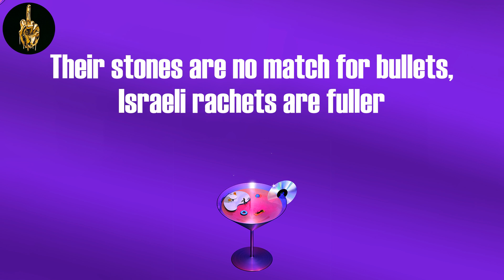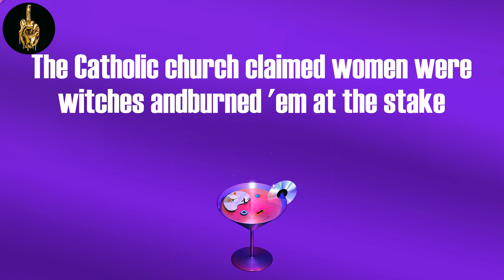Learn Truth (Lyrics) - R.A. The Rugged Man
R.A. The Rugged Man, "Learn Truth"